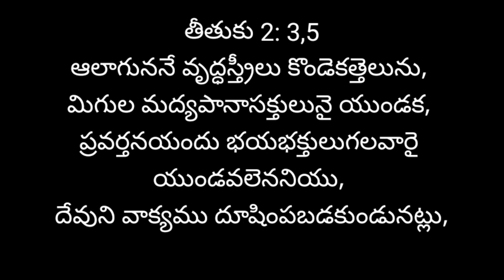November 21 || today's promise || word of God